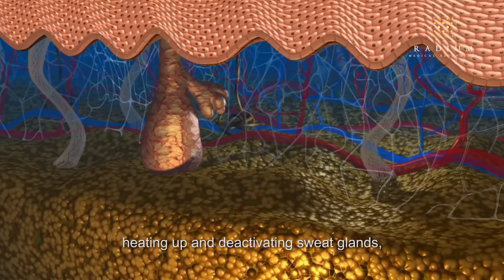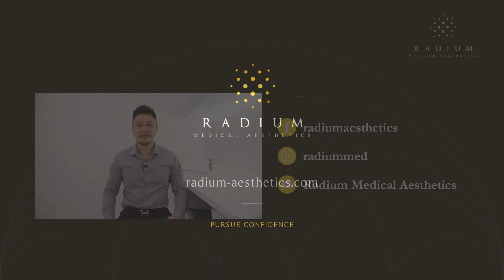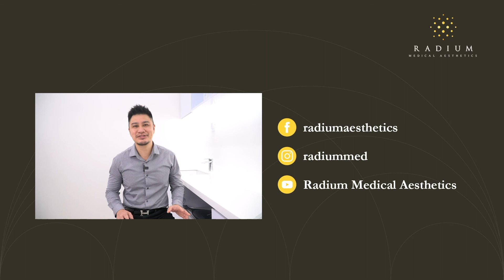Treating Hyperhidrosis with Genius Radiofrequency Microneedling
For people who suffer from hyperhidrosis, they can sweat in abnormally excessive amounts, causing physical and emotional distress.

Genius has been shown to be effective in treating excessive sweating. It combines radiofrequency energy and micro-needling technology to deactivate sweat glands, targeting hyperhidrosis at its root cause.

With the gold-plated ultrafine needles, Genius ensures precise delivery of thermal energy while inducing less damage to the skin.

Furthermore, a real-time feedback mechanism is employed to adjust the power and pulse duration of every shot, ensuring a more comfortable, yet effective treatment.